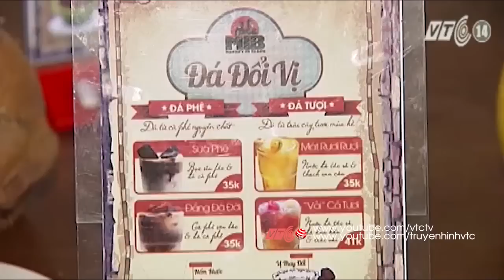Đá đổi vị độc lạ giải nhiệt ngày hè | VTC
VTC | Đá đổi vị là cách giải nhiệt đang hút hồn giới trẻ.  Đá đổi vị được làm từ cà phê hoặc trái cây tươi. Cách làm đá đổi vị sẽ được bật mí trong chương trình.